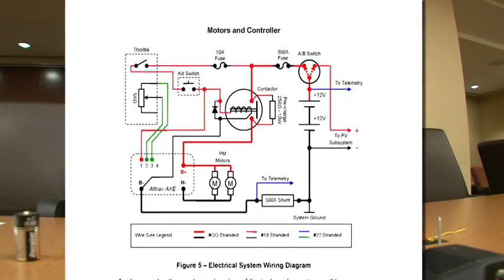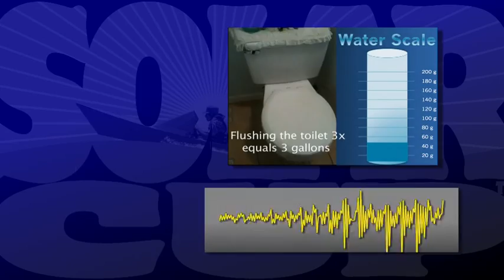What is Solar Cup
This video was produced by and is owned by the Metropolitan Water District of Southern California.
→ Solar Cup is a seven-month program in which about 40 high school teams build and race solar-powered boats at Lake Skinner, in Temecula Valley, learning about electrical and mechanical engineering, woodworking, artistic creativity, problem solving and much more.

Video is streamed from MWD on YouTube to increase user accessibility to this informative video, including the availability of subtitles.